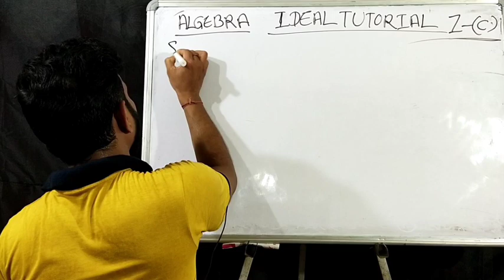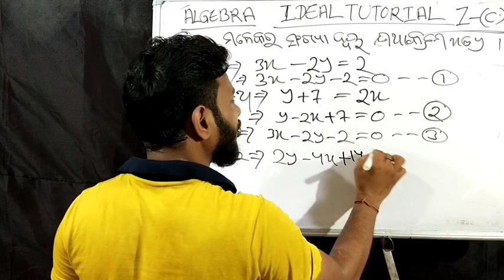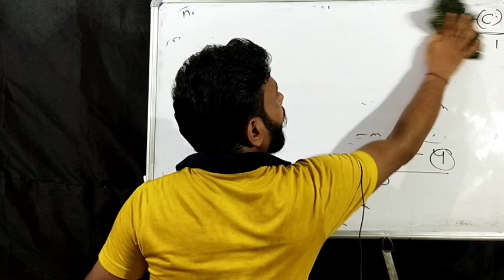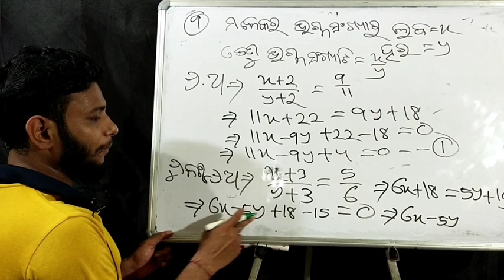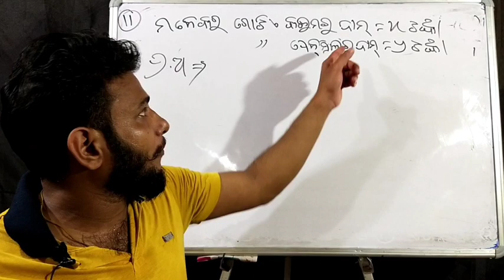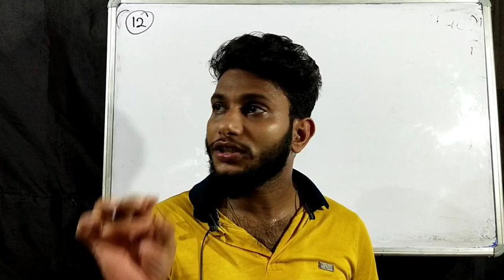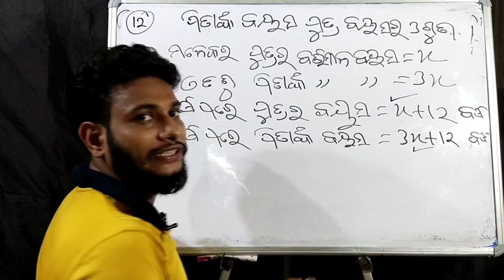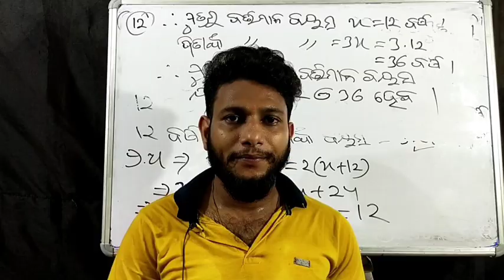10th class algebra (ବୀଜଗଣିତ)। ଅନୁଶୀଳନୀ-1(c) Q.no-8,9,11,12 । Class-13 by Pratap sir.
Dear students, welcome to ideal tutorial. In this video, I have discussed about algebra exercise-1(c) Q.no-8,9,11,12.